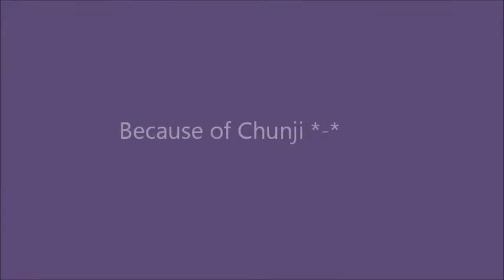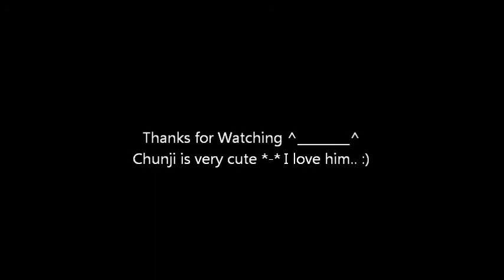Chunji Pics *-*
It's because Chunji is a sweet boy♥/ cute Boy♥/sexy boy♥/hot boy♥/
funny boy♥ /AWESOME BOY!♥
Saranghamnida *-*♥ *o*